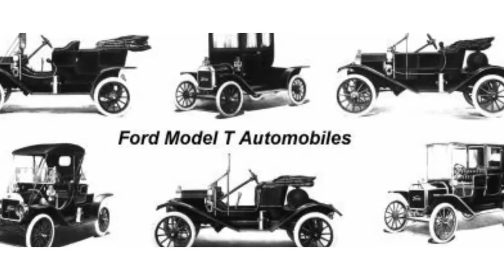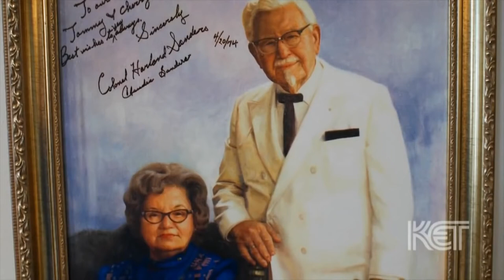ТОП 10 | УСПЕШНЫЕ ЛЮДИ, КАРЬЕРА КОТОРЫХ НАЧАЛАСЬ С ПРОВАЛА | УСПЕШНЫЕ ЛЮДИ, КОТОРЫЕ НЕ ОПУСТИЛИ РУКИ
Успешные люди, карьера которых началась с провала | 10 Успешных людей, карьера которых началась с провала.

Успешные люди всегда становятся объектом восхищения, а иногда и зависти. Кажется, что у них все получается, на их пути нет никаких преград. На самом деле в мире нет таких счастливчиков, которым бы везло во всем. Даже самые богатые и знаменитые сталкивались со сложностями, но они не отказались от своей цели и продолжили идти вперед, не смотря не на что.

Если вам не хватает мотивации и при каждой неудаче вы готовы опустить руки, вспомните о них — успешных людях, карьера которых началась с провала. Их истории мотивируют, ведь своим примером они показывают, что нет ничего невозможного.